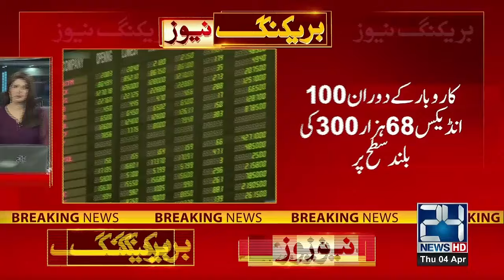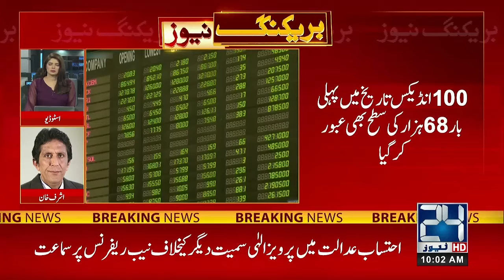Stock Market Record Breaking Inning - Stock Exchange Higher - 24 News HD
24 News HD Is One Of The Leading News Channels Of Pakistan Bringing You The Latest Current Affairs From Pakistan And Around The World.  Live National Assembly ,Senate Session And Current Affairs.